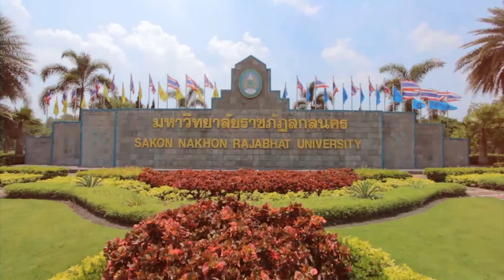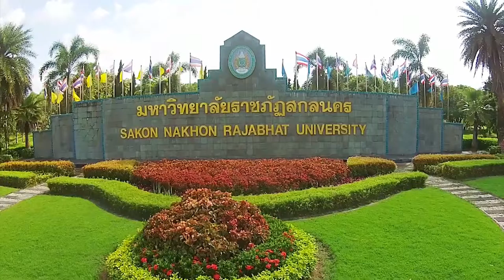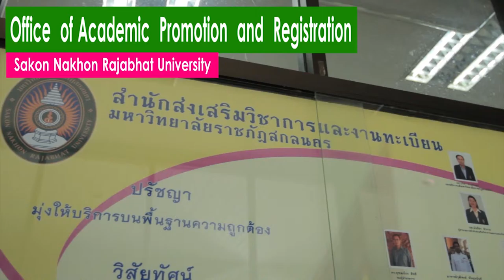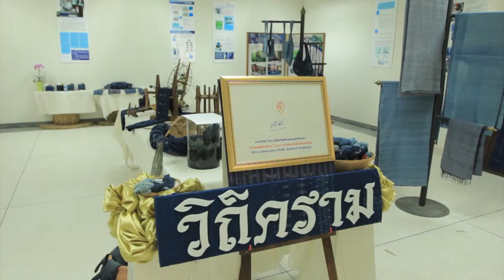present SNRU IC 2015